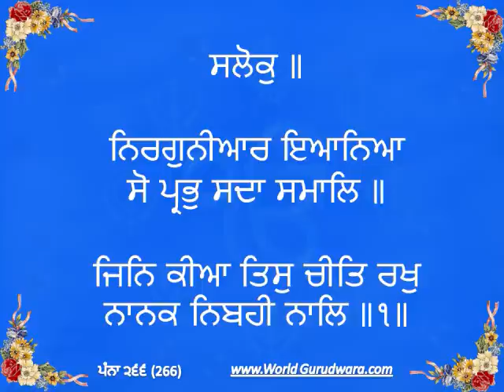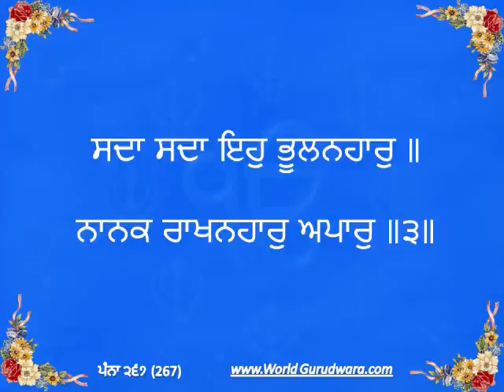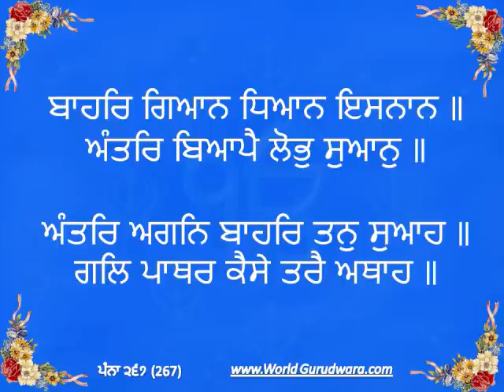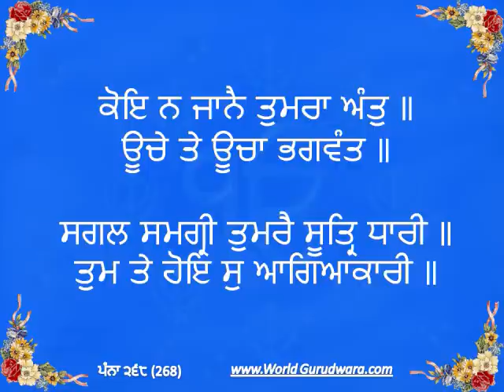Read Along Sukhmani Sahib ji - Part 4 ((WorldGurudwara.com))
presents - Read Along Sukhmani Sahib ji - Part 4. This will help Sikhs to learn correct Pronunciation. Sukhmani Sahib was composed by Guru Arjan Dev Ji and is in Guru Granth Sahib Ji on page 262. This is divided into 24 Ashtpadi (Octacts).